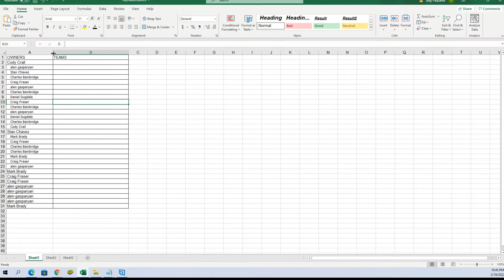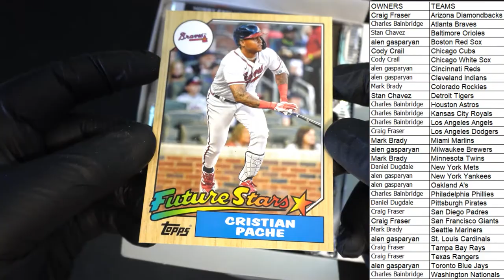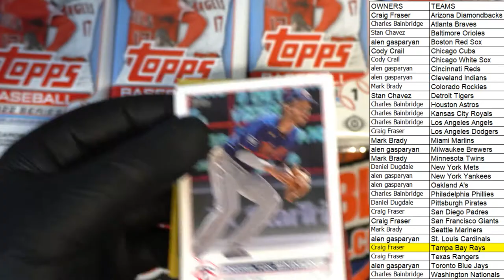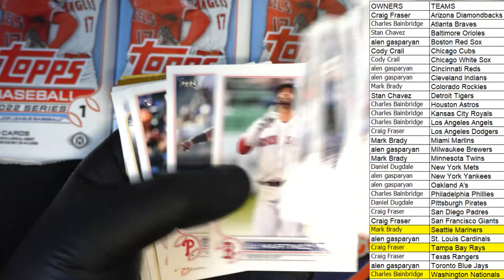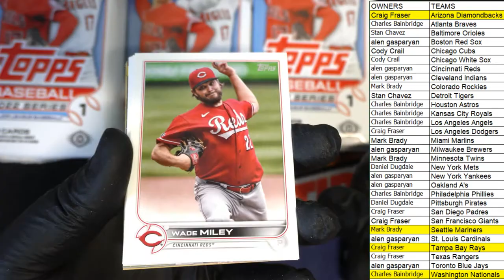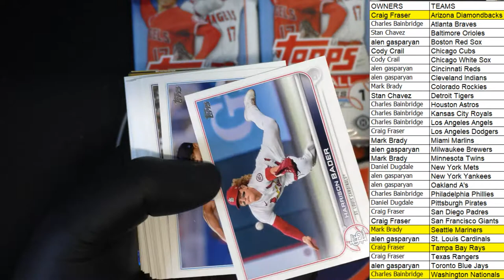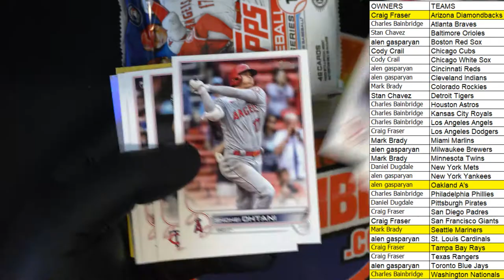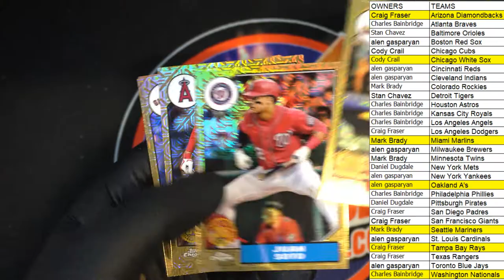2022 Topps Series 1 Baseball JUMBO ID 22TOPPSJUMB124